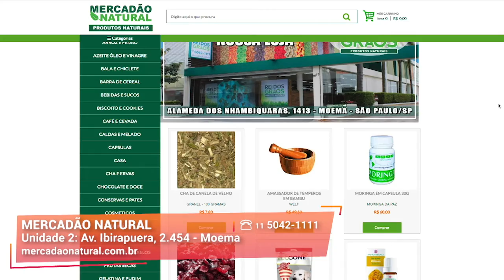Dicas de Produtos a Granel | Mercadão Natural | Gazeta Shopping